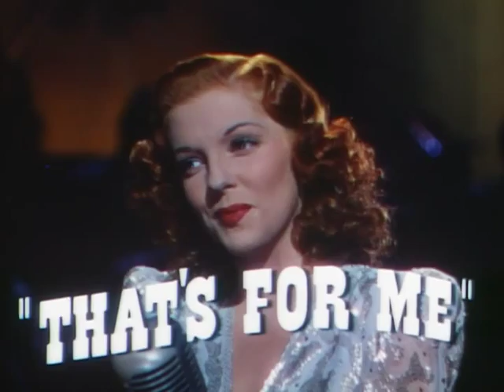State Fair Trailer 1945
Director: Walter Lang
Starring: Charles Winninger, Dana Andrews, Fay Bainter, Jean Crain, Vivian Blaine, Dick Haymes

Rogers and Hammerstein movie musical about life in rural America during the 1930's. Nominated for best original score, film won an Oscar for Best Song with 'It Might As Well Be Spring'.

Movie, State Fair Movie,State Fair Trailer,State Fair 1945, Walter Lang,Charles Winninger, Dana Andrews, Fay Bainter, Jean Crain, Vivian Blaine, Dick Haymes